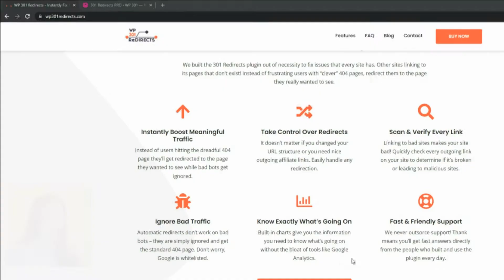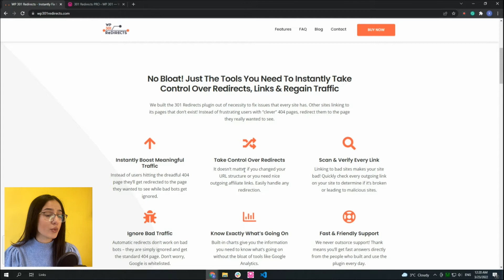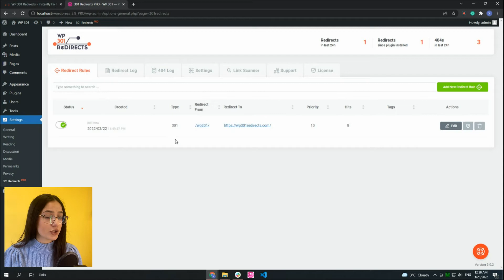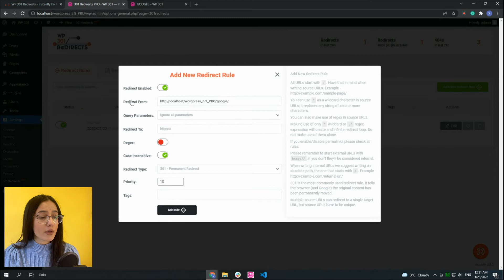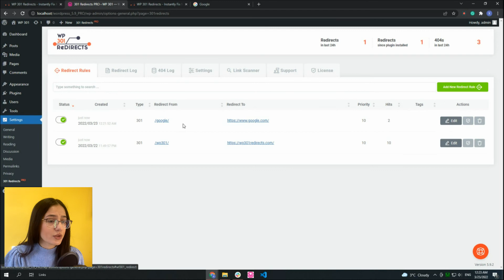Best Redirection Plugin For WordPress - WP301 Redirects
Did you know that old and low-quality links and content can affect your WordPress website in a bad way? 🧐
If you think of finding a good redirection plugin for WordPress that will help you to solve these issues then you are in the right place.

Do you want to get your plugin reviewed? 🤔